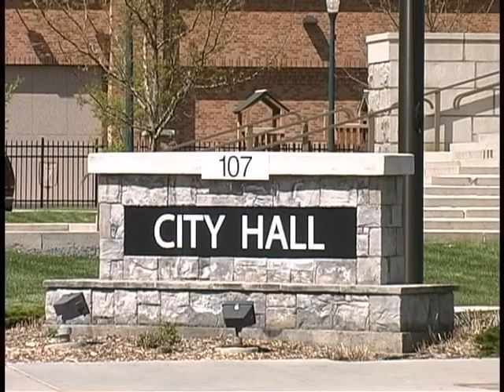Contrast of Eras 1987/88-2007: Trains of the Southwest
Compare and contrast trains videotaped from the same place but in two different eras. A shot of a Burlington Northern, Rio Grande or Santa Fe freight train, taken in 1987/88, is followed by a shot of a Burlington Northern Santa Fe or Union Pacific train taken in 2007. Notice the changes in train equipment, railroad operations and the landscape over the course of 20 years. Enjoy this retrospective of the famous Colorado Joint Line over the mountainous Palmer Divide and south to Texas. In the Lone Star state, contrast eras on the Santa Fe/BNSF Transcon in Dalhart, Higgins and Canadian, Texas.